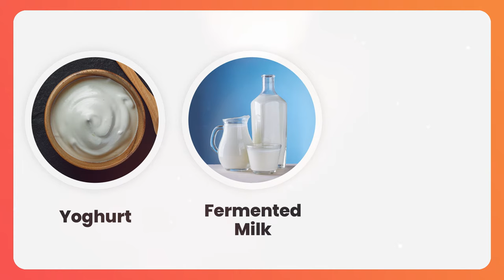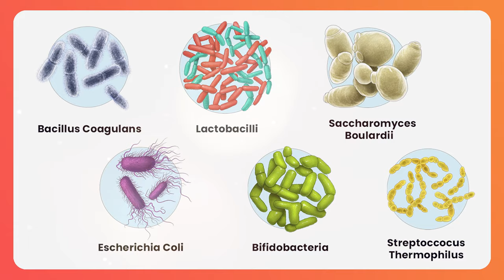What Are Probiotics? | GutDr Mini-Explainer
What are the different types of probiotics available, and which ones should you take? Do all fermented foods classify as probiotics? Join Dr. Vincent Ho as he demystifies the often confusing world of probiotics.

The GutDr (Dr. Vincent Ho) is passionate about providing credible, accurate information about the gut, and educating people to maintain a healthy and happy gut. This YouTube channel will provide informational videos about the gut, and also answer your questions!

probiotic, fermentation, kimchi, sauerkraut, dosa, curtido, cortido, kombucha, yoghurt, cfu, colony forming units, microorganism, micro-organism, gutdr, gut dr, health, gut, stomach, capsules